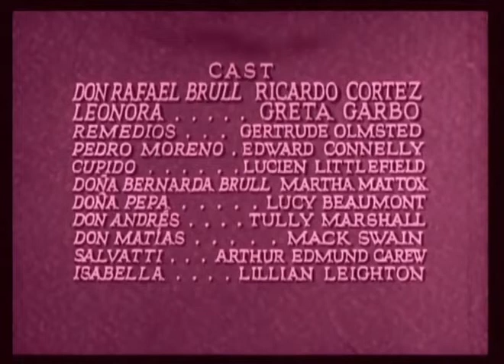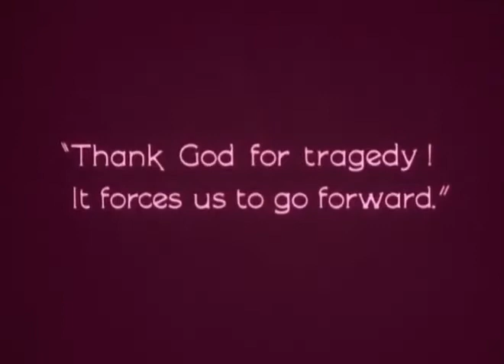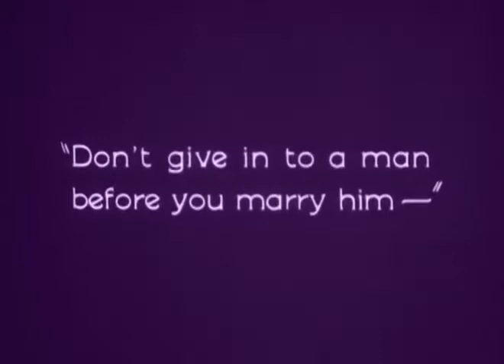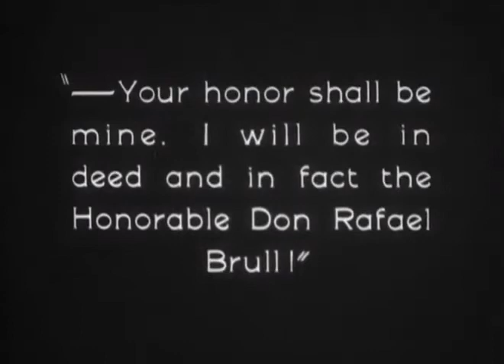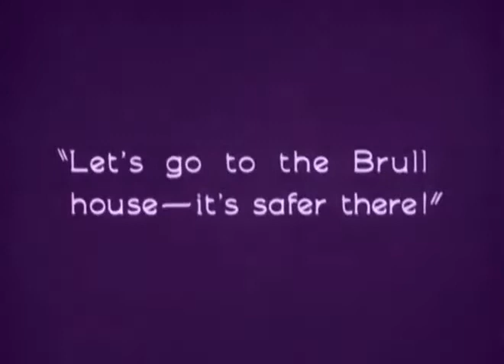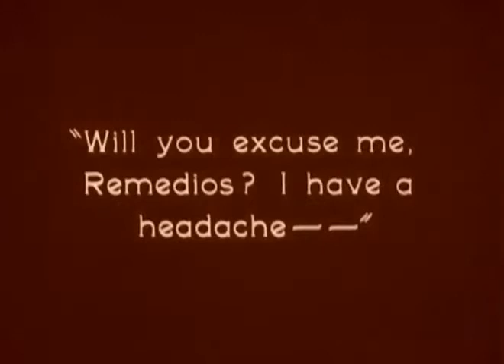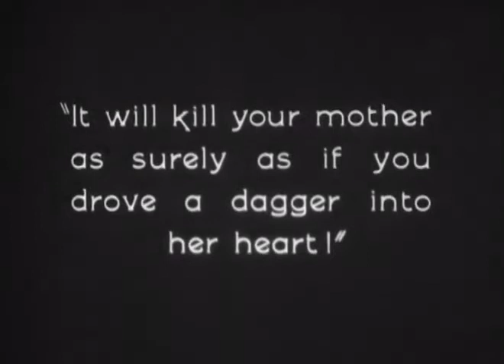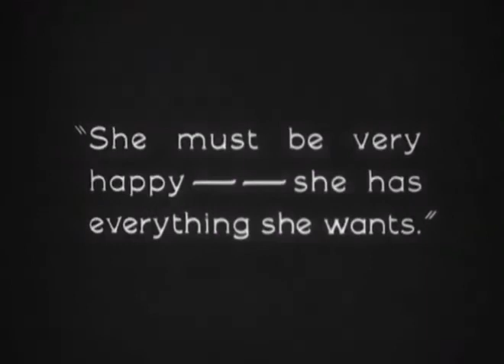1926: The Torrent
Torrent was the first American film starring Swedish actress Greta Garbo. The film also starred Ricardo Cortez and Martha Mattox.

The title refers to a flood that occurs in the small town where most of the action takes place, which draws the two romantic leading characters closer together.